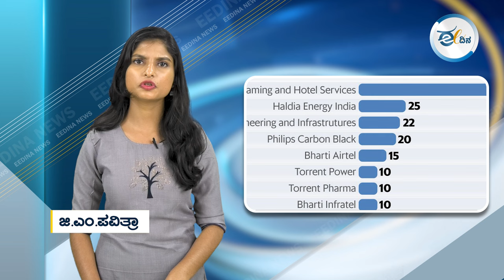ಈದಿನ ಬಿಗ್ ಬುಲೆಟಿನ್ | EEDINA BIG BULLETIN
ಈ ದಿನದ ಪ್ರಮುಖ ಸುದ್ಧಿಗಳ ಸರಣಿ.